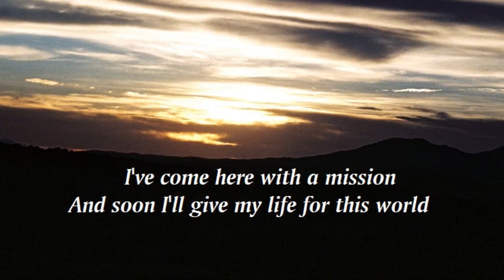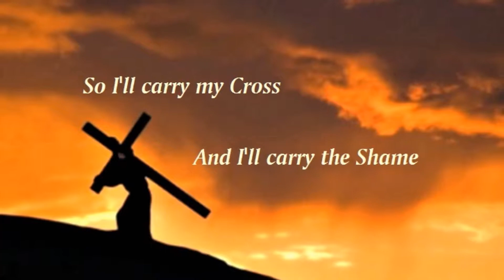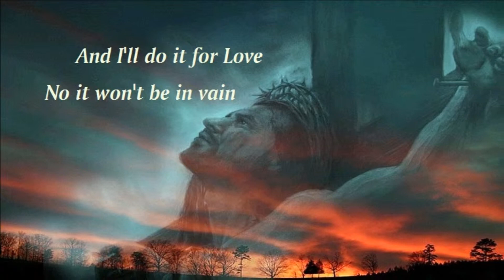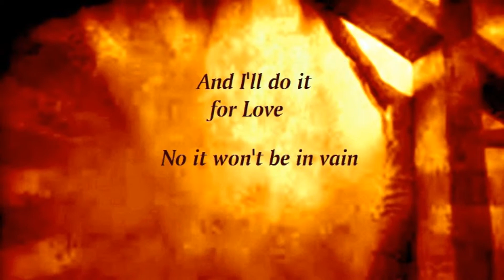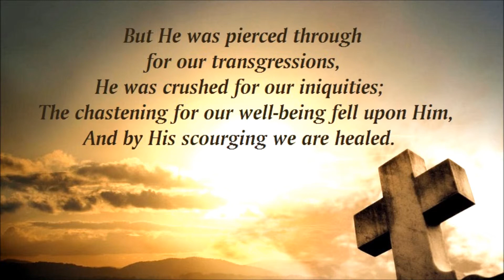507 Carry My Cross (Third Day)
From the cd "Wherever You Are" By Third Day